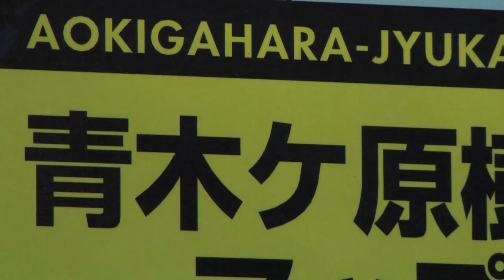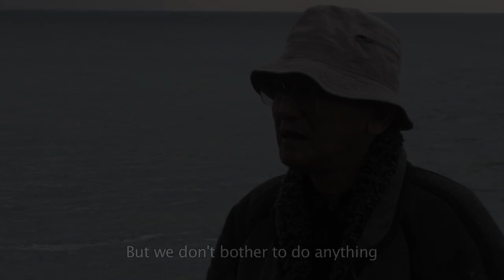SAVING 10,000 - Trailer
SAVING 10,000 is a documentary that takes a deeper look at the serious problem of suicide in Japan, its causes, its repercussions, and what people are trying to do about it.